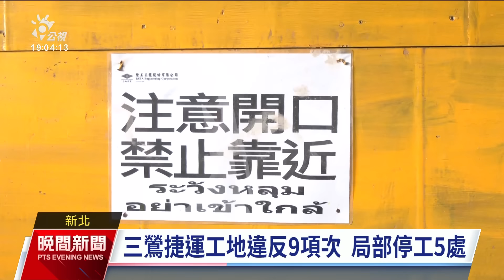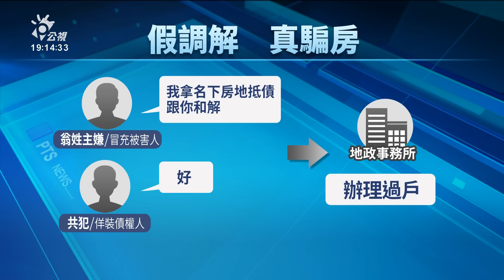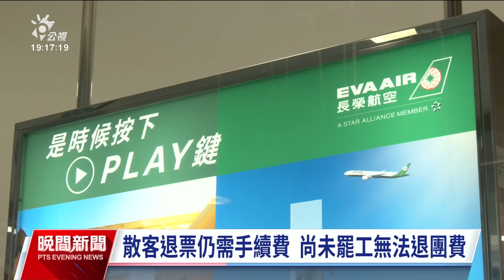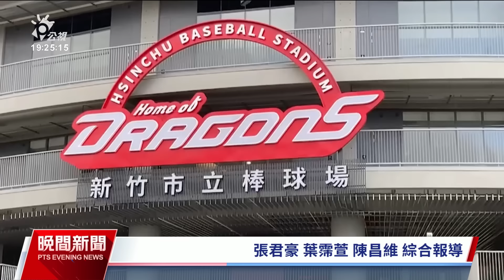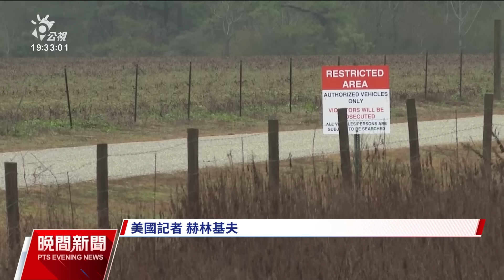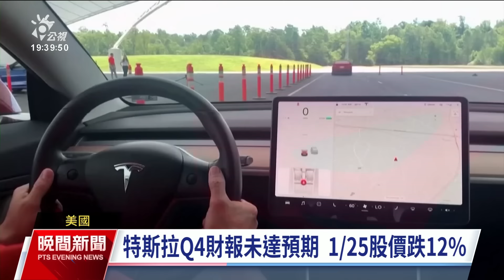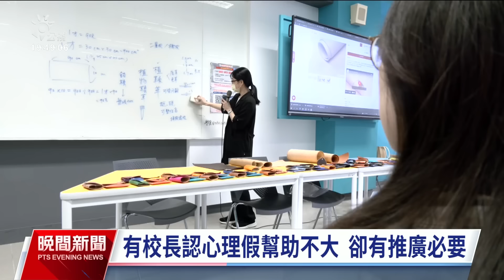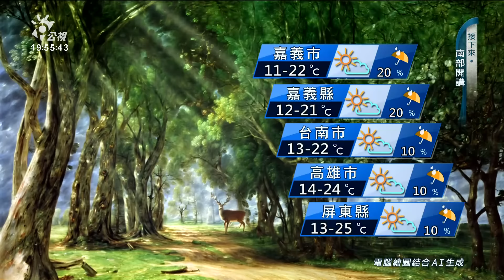20240126 公視晚間新聞 完整版｜爭立院龍頭 民眾黨邀藍綠候選人溝通